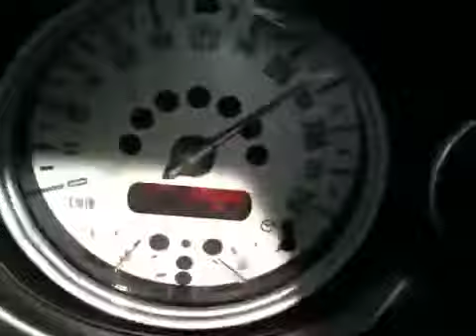Mini Cooper S r53 acceleration 0-100/195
Accelerazione della mia Mini Cooper S !!
8 secondi con 4 persone a bordo...